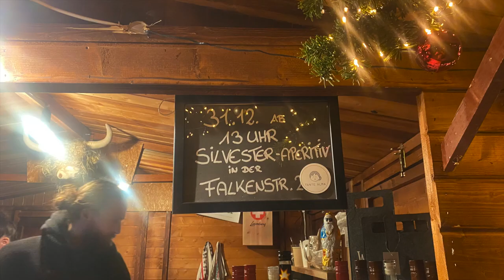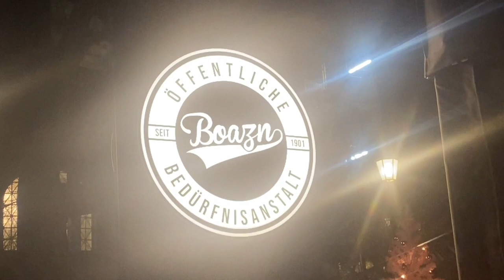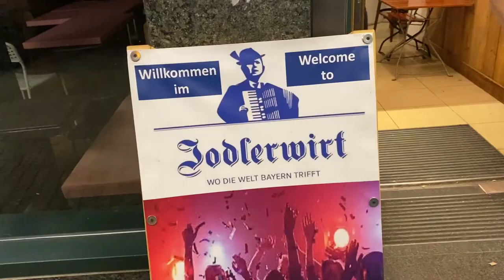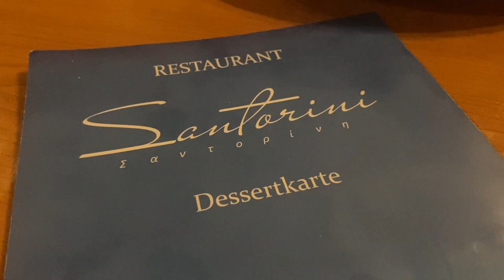Silvester wohin in München? Jodlerwirt, zum Griechen, Bedürfnisanstalt, Boazn,Luise-Kieslbach-Platz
Tiroler-Speck-Laden h tps://tantealma.de Falkenstraße 2a in 81541 München.